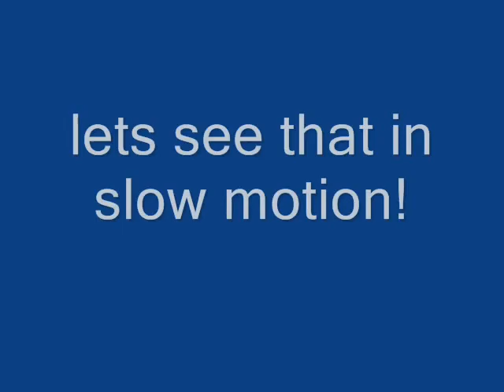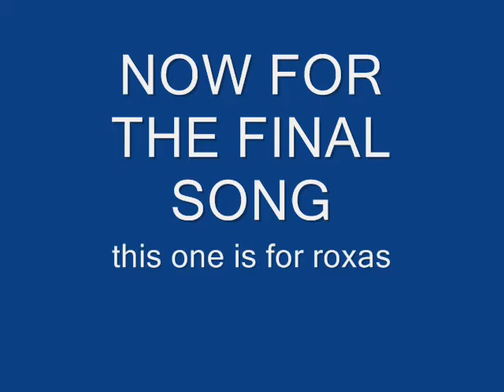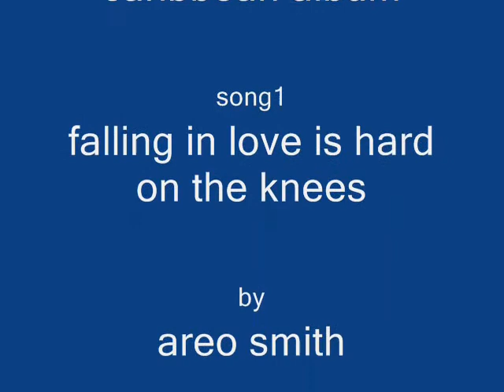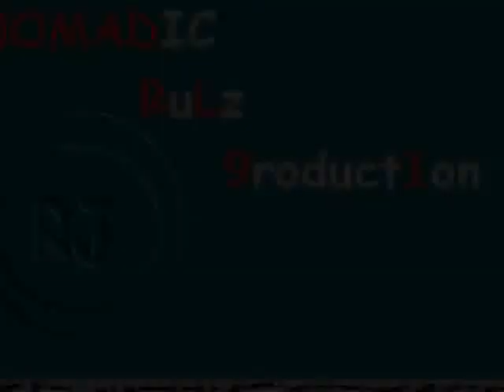RKHV II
this is a random kingdom hearts video...

:main event: Kingdom hearts music video
song: new disease
by: disturbed

(note)this is all for fun not for profit plz dont get ticked off to Timbuktu all because i made a video